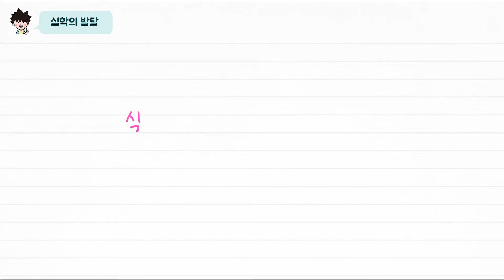[초능력 비주얼씽킹 한국사] 2-2-08. 실학은 어떻게 발전했을까요?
백성들의 삶에 직접적으로 도움이 되면서
현실에서의 문제를 해결할 수 있는 학문인 실학!
실학의 발전에 대해 함께 공부해 보아요.